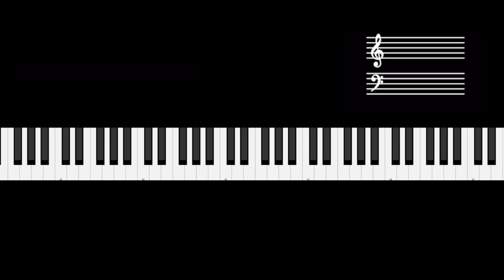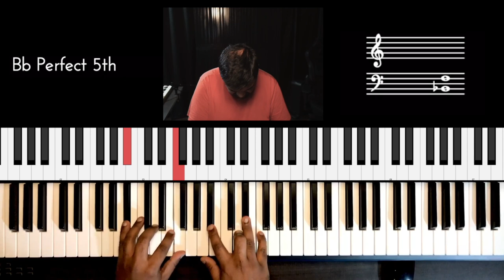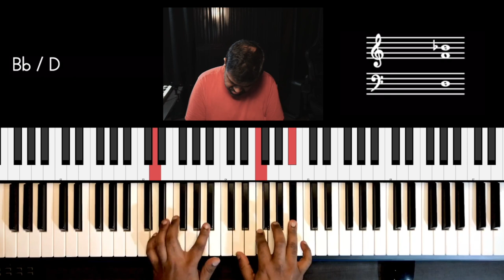Riff #2409 - Jason Zac